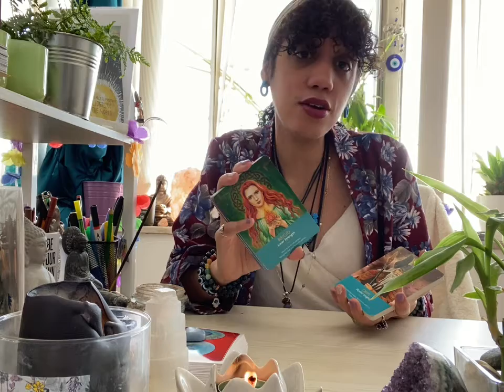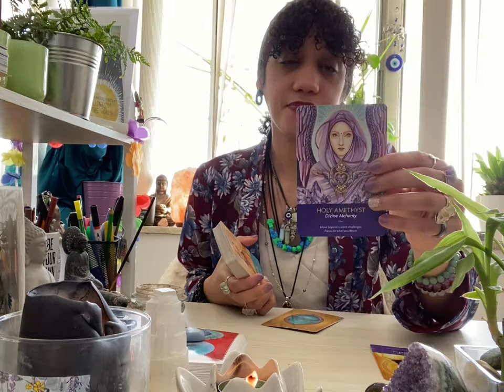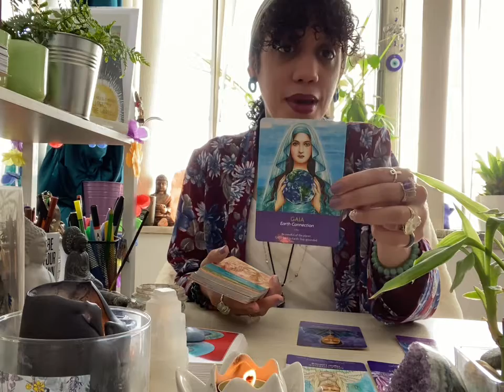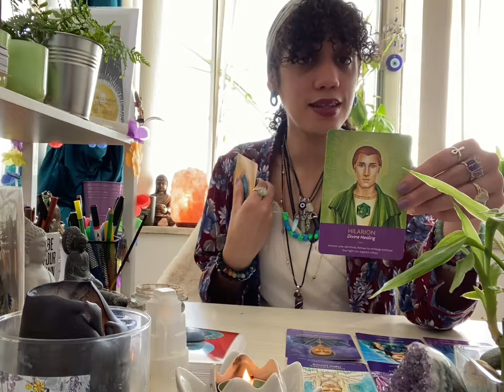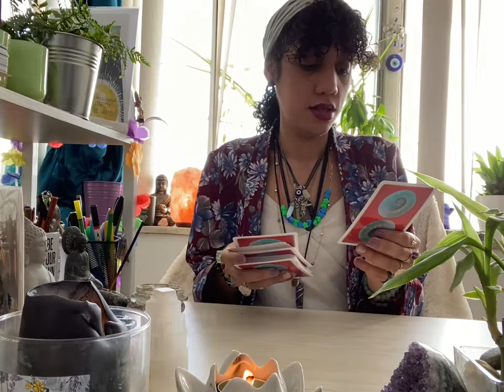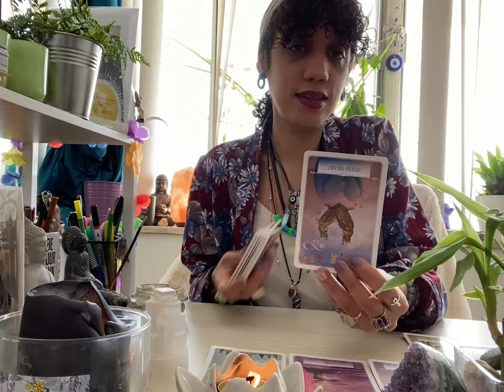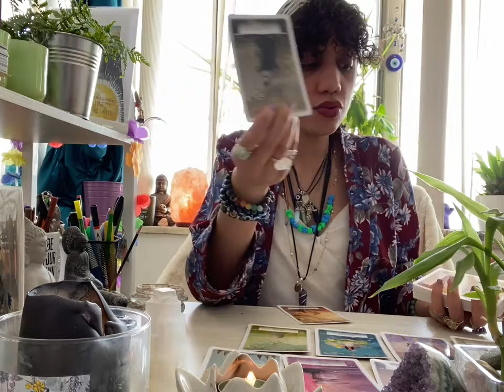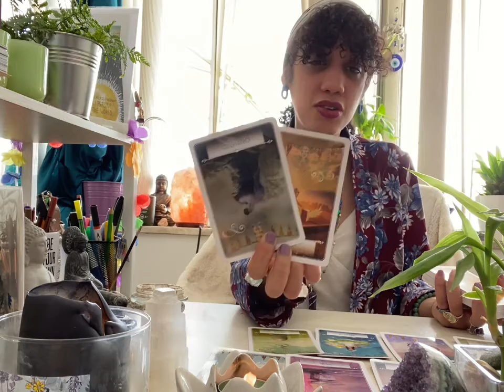🔮🧿🦋🧜🏽‍♀️🐚(Spanish)Channel Divine Messages. Aprender la lección spiritual. Decolonizar. #2222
🦋Please kindly note that this is a timeless reading. Also, this is a general reading so use your intuition, discernment and claim messages that resonated and leave the rest behind.🦋

🎙 @your_storymatters_ Podcast (New Episode! #22 Follow. Share)